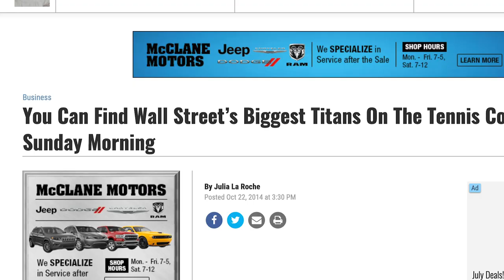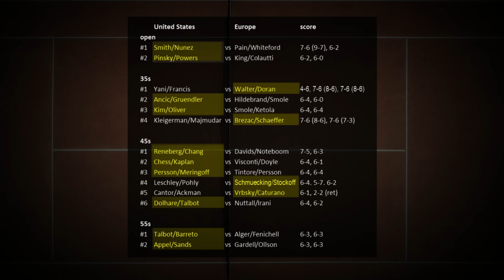Finance Cup 2019